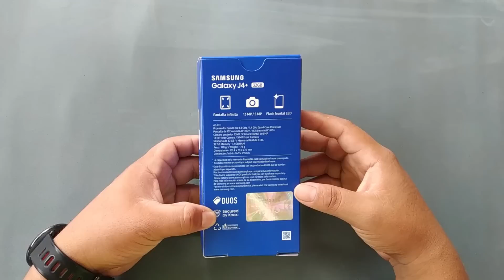Samsung GALAXY J4+ (PLUS)┃UNBOXING en ESPAÑOL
La nueva apuesta de Samsung en la gama baja es este J4+, un móvil que en lo que mas destaca es su diseño, Que nos trae en la caja? Cuales son sus principales características.

Descúbrelo dandole PLAY en el video ▶▶▶▶